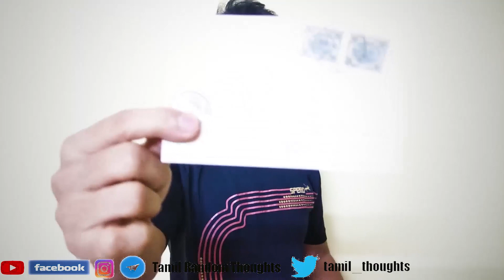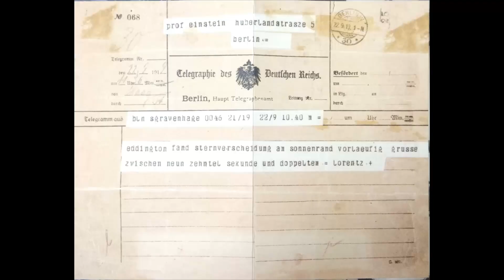Life of Einstien l Secret cards